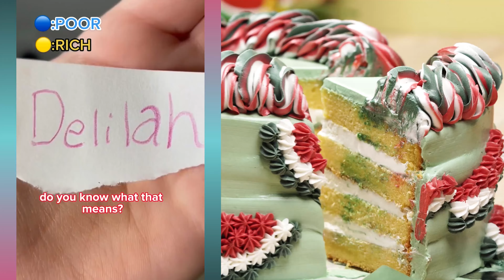🌈 Cake Storytime TikTok 🌈 @Brianna Mizura 🌏 POVs Tiktok Compilations Part 76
Hello, welcome to My Cookie Storytime Channel 💕💕